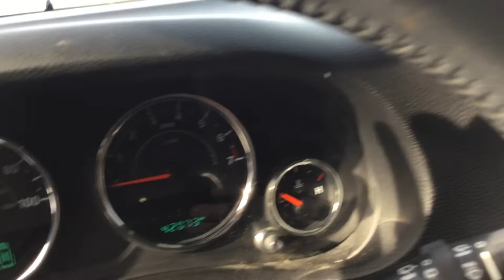2017 Jeep Wrangler Unlimited